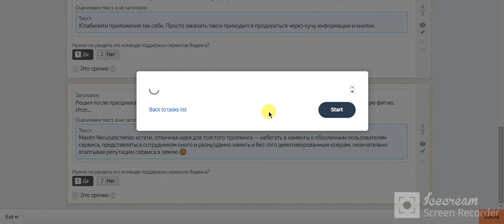Разметка упоминаний из соцсетей на важность 100% score Earn and share TOLOKA